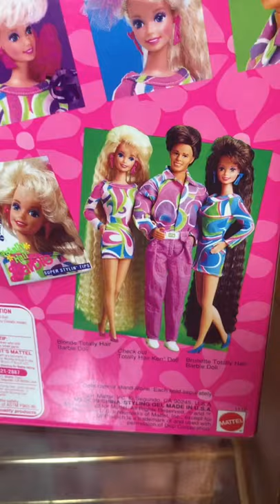barbie barbie barbie 🧜‍♀️🧜‍♀️ barbie mermaid series || 🧚‍♀️ boneka barbie putri duyung 🧜‍♀️